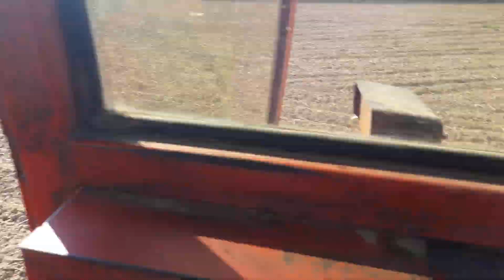Jadymy dali z tym koksym :)